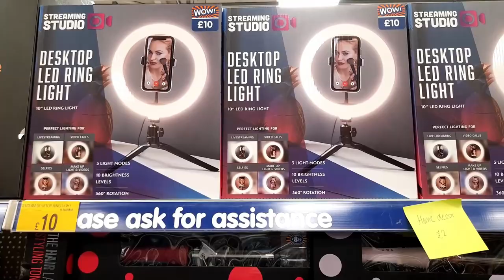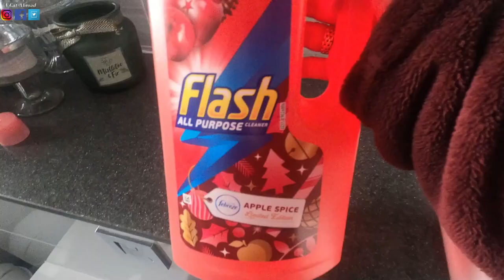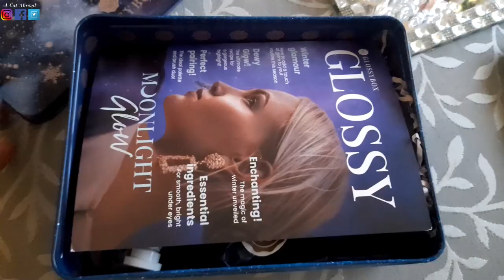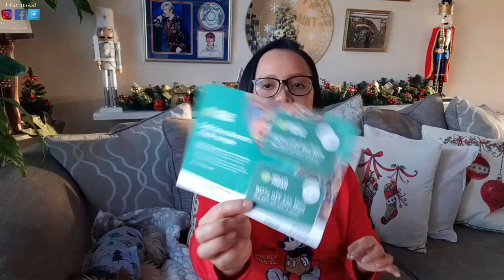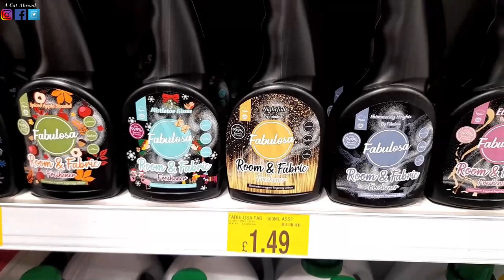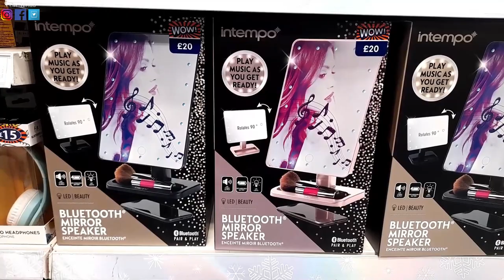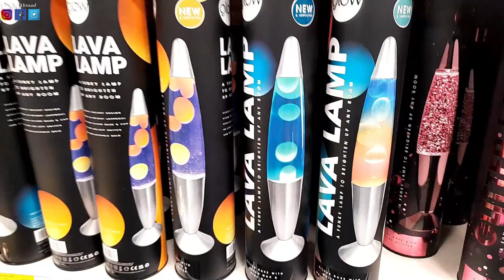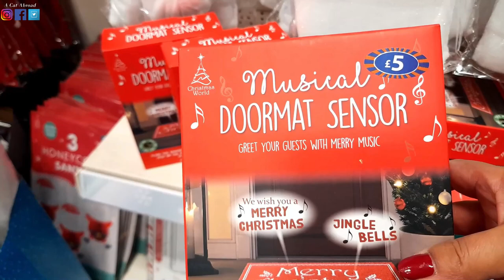WHAT'S NEW IN B&M | CHRISTMAS SHOPPING 2021 UK | CHRISTMAS 2021 GIFT IDEAS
WHAT'S NEW IN B&M | CHRISTMAS SHOPPING 2021 UK | CHRISTMAS 2021 GIFT IDEAS |   @A Cat Abroad

Vlogmas Day 5 2021, Primark Haul 2021 Come Shop with Me, The Range Haul Christmas, A Cat Abroad 👇

Home Bargains new in, Home Bargains UK, Home Bargains come shop with me, New in Home Bargains 2021 👇

New In HOME BARGAINS for Christmas 2021 | Come Shopping with Me plus Huge Haul | Decors, Gift Ideas 👇

The Range Haul 2021, The Range Homeware Haul, The Range Shopping Haul, The Range Christmas Haul 👇

Come shop with me to The Range, What's new in The Range, The Range shop with me, The Range new in. 👇

New in The Range for Christmas 2021 | Come Shop with Me & Haul | Decors, Gift Ideas & Halloween 👇

New in Tesco Christmas, Tesco Haul UK, Tesco Clothing Haul, Tesco Shopping Haul, UK Shopping Haul, Tesco Christmas 2021. 👇

Tesco come shopping with me, New in at Tesco, F&F Christmas, F&F Fashion, Tesco home what's new in 2021 👇

What's New in B&M | Come Shop with Me to B&M | B&M Christmas Decorations | Gift & Stocking Fillers 👇

What's New in B&M Oct. 2021 | Come Shopping with Me to B&M & Haul | Christmas, Halloween, Home Decor 👇

Here's What's New In ASDA this month | Come Shopping with Me | ASDA Haul | Christmas, Home & Disney | November 2021 👇